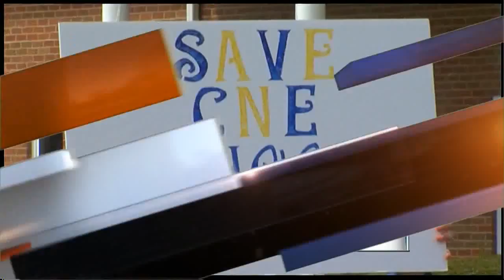Parents fight to save principal's job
Glenda Green fired from Clermont Northeastern Elementary School